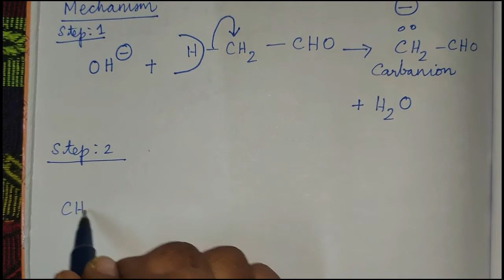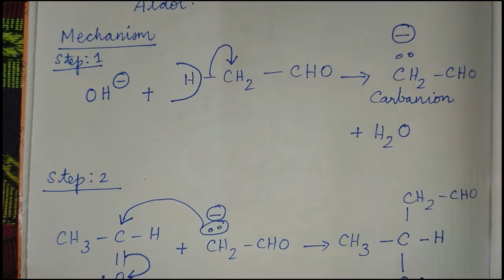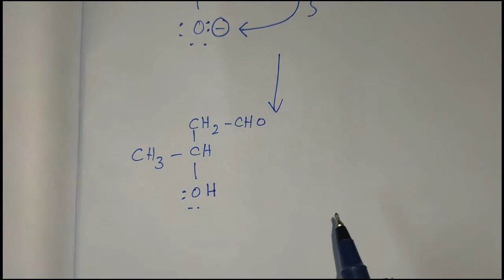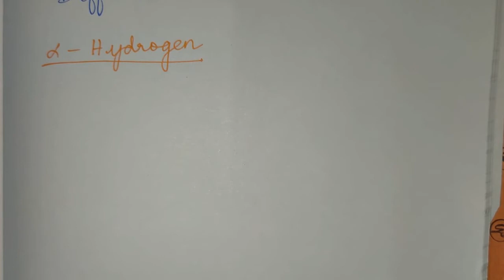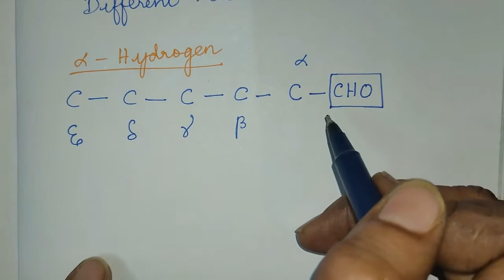Aldol Condensation -Tamil Learner's Chemistry